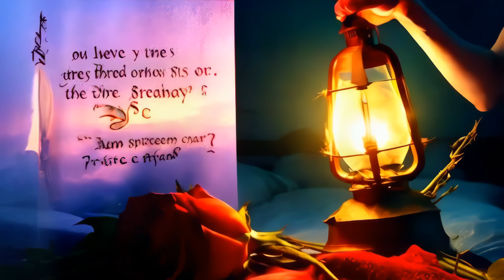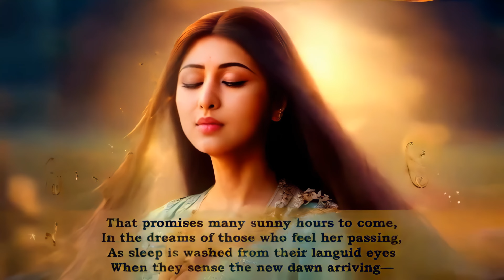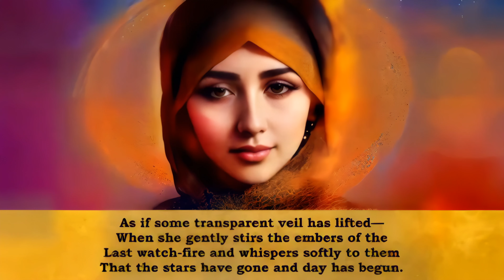Rubaiyat Art Comes to Life 6 Dawn 4K